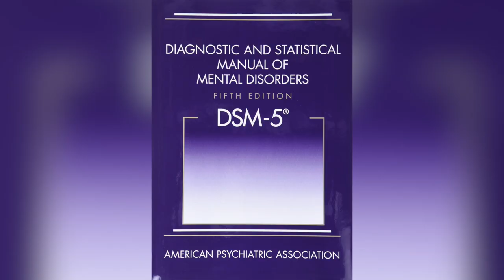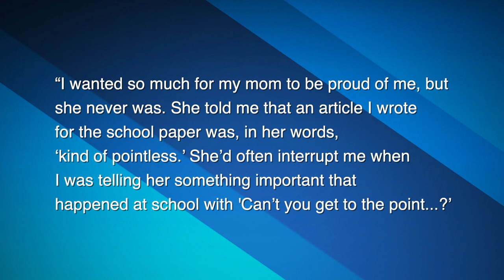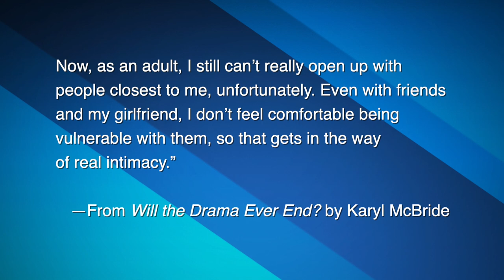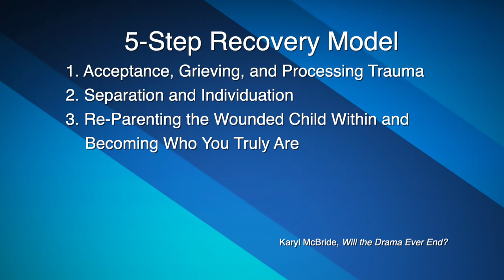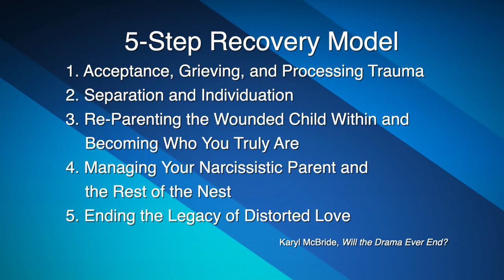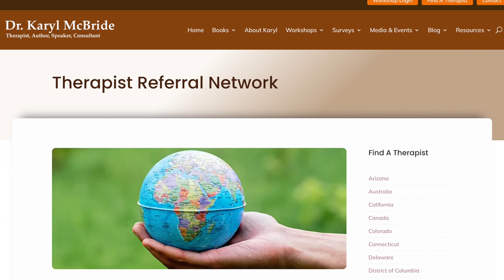March 13, 2023: Karlyle McBride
Narcissism is difficult to confront whenever we meet it. It’s even more of a challenge when it overwhelms the dynamics of a family. But Dr. Karyl McBride says there are ways to free ourselves from the harmful effects of narcissism and begin to heal.

McBride is a licensed marriage and family therapist with over forty years of experience in public and private practice, specializing in treatment of trauma. In her career she has worked as a school psychologist, expert witness, a marriage and family counselor and a marriage and family therapist. Her work has been recognized in several publications, including HuffPost and Psychology Today. She is a leading author on books focusing on narcissism such as “Will I Ever Be Good Enough?,” “Will I Ever Be Free of You?” and her latest book, “Will the Drama Ever End?”